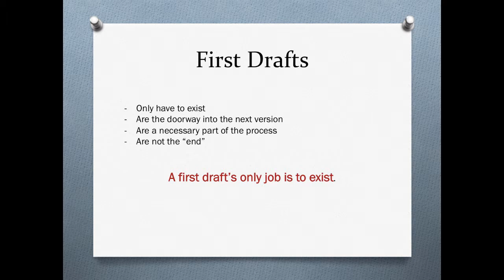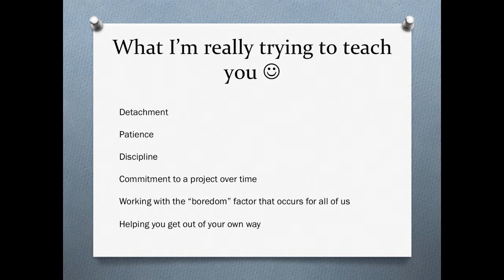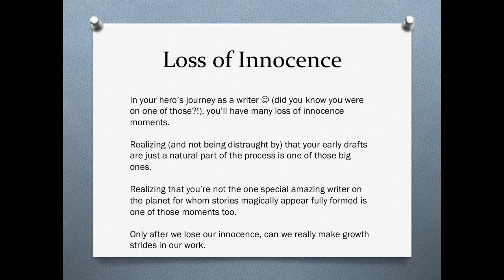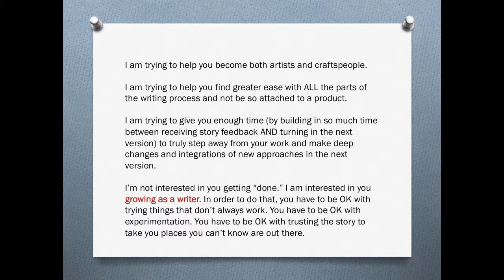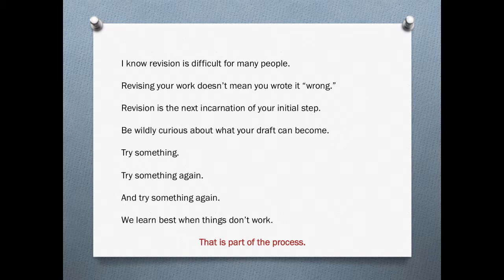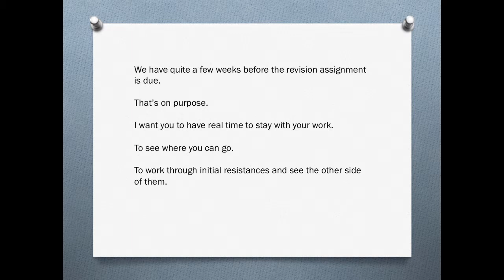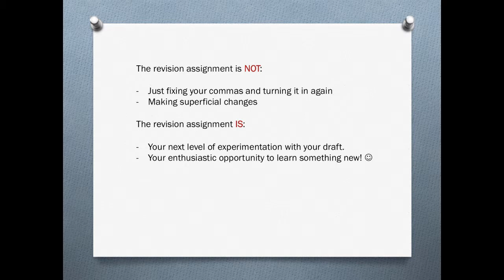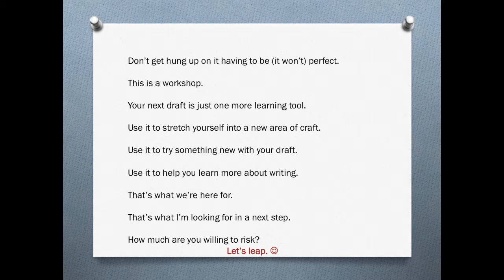Revision CRW 140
Table of Contents:

00:31 - First Drafts
01:38 - What I’m really trying to teach you 
04:18 - Loss of Innocence
06:13 -
09:33 - Next Steps
09:37 -